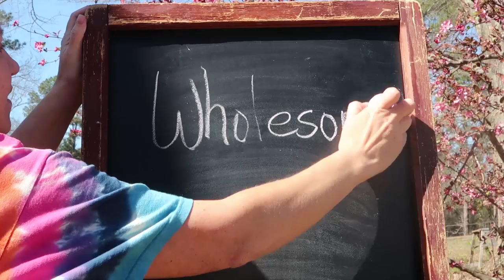Don't Bite Off More Than You Can Chew! Number One Homesteading Rule!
Don't Bite Off More Than You Can Chew is the Number One Homesteading Rule!

Our Incubator and Egg Turner